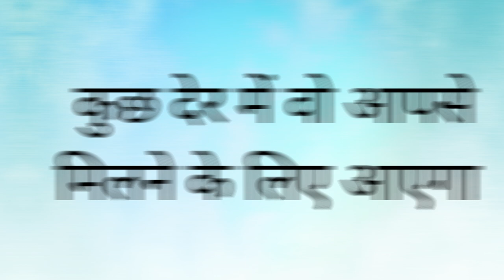दो दाने चावल से बिना मंत्र २ मिनट में सम्भोग वशीकरण होगा